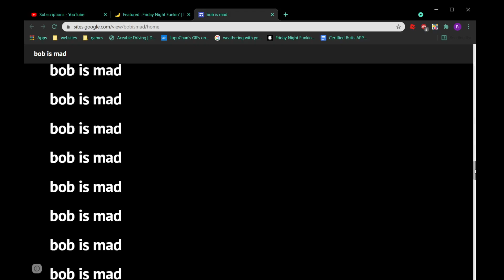Friday night BOB part 2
the mod crashed an opened this webpage